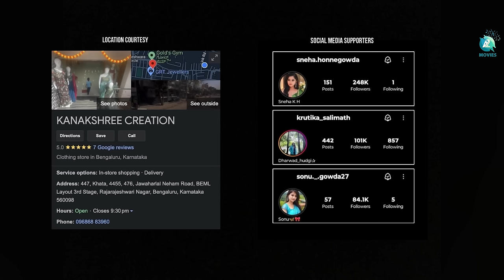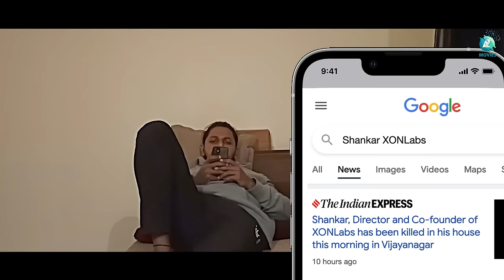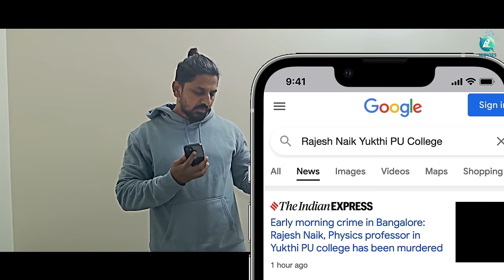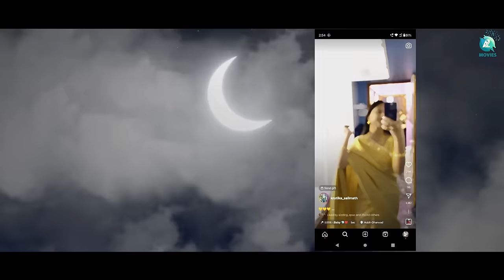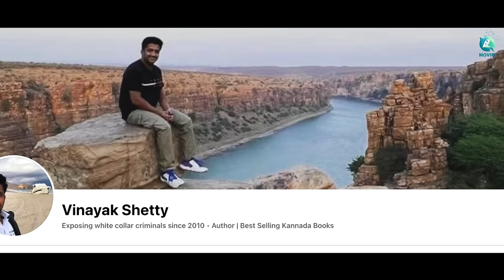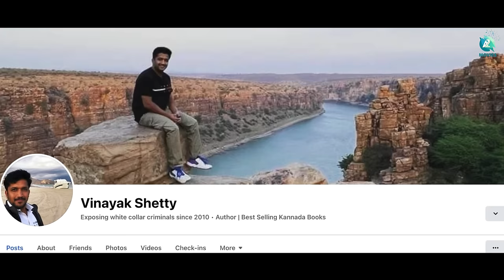Raakshasa - The Replacement Episode 01 | Ashok Kumar K | Prasad K | A2 Movies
Presenting "Raakshasa - The Replacement" Episode 01, where Anand, Abhi, Sonu, and Poorvi take center stage in a spellbinding narrative. With the enchanting musical backdrop by Rohit Sower, and under the direction of Ashok Kumar K, the series explores a world of mystery and intrigue. Produced by Prasad K.

Synopsis:

A mysterious caller offers Anand a Irresistible deal - a large sum of money, in exchange for literally nothing from him, but only after the deaths of specific individuals from an unknown killer.
As the stakes rise with each successful hit, Anand finds himself involved in a deadly game with escalating rewards and moral consequences.
However, when faced with the prospect of sacrificing an innocent life for a hefty sum, Anand undergoes a moment of enlightenment.
Stricken with guilt, he decides to break the chain of violence and go against the game. But then, the twisted tale takes a DARKER TWIST.

What is this game all about?
Who is the mysterious caller?
Who is the unknown killer?
Why was Anand pulled into this game?
Will Anand ever come out of this game?

An edge of a seat, suspense-crime thriller "RAAKSHASA - THE REPLACEMENT"
♫ Movie :  Raakshasa: The Replacement
♫ Banner :  Coffee Dabbi
♫ Starring : Anand, Abhi, Sonu, Poorvi
♫ Director :  Ashok Kumar K
♫ Producer : Prasad K
♫ DOP : Ashok Kumar K
♫ Editor : Ashok Kumar K